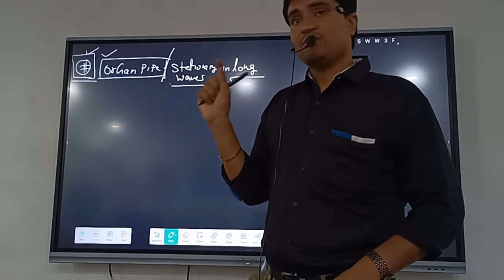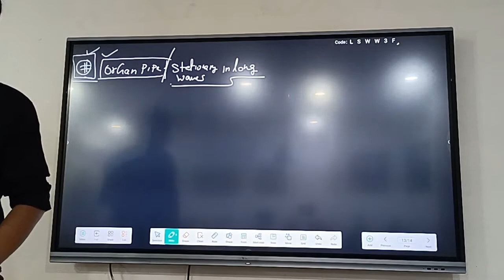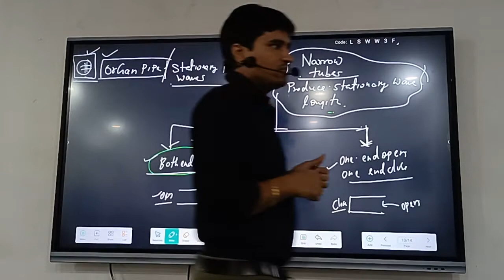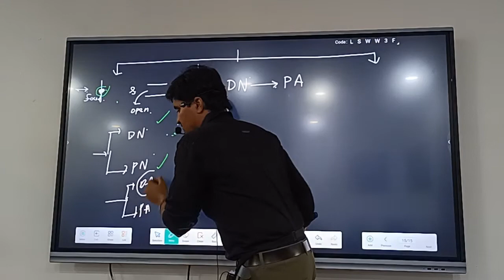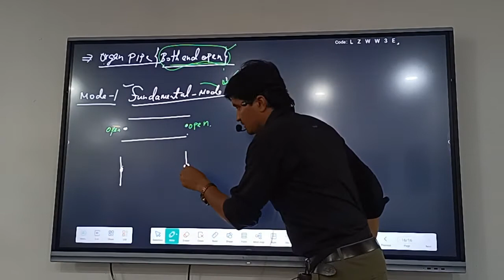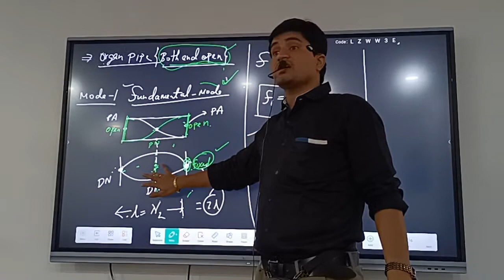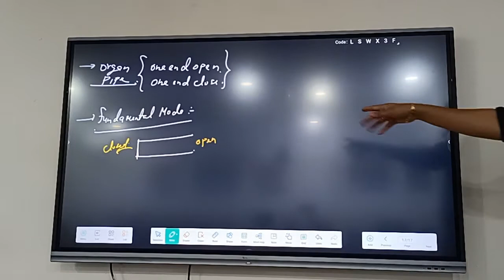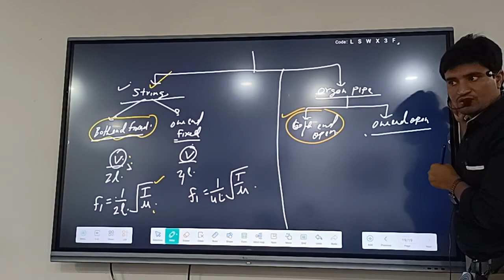organ pipe 1